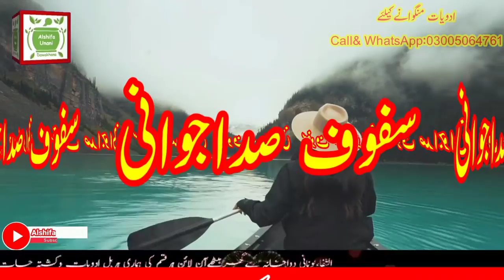Safoof sada jawani || borhy mard o orat ko sada jawan rakhy || seny ka khas raz